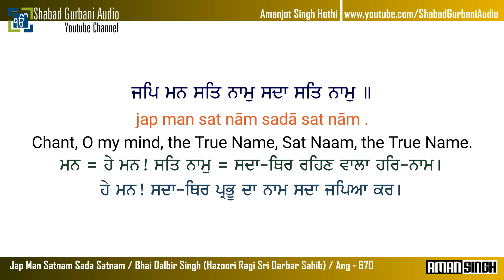Jap Man Satnam Sada Satnam / Bhai Dalbir Singh / Punjabi , English Lyrics & Meaning / Gurbani / 4k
Jap Man Satnam Sada Satnam || Bhai Dalbir Singh (Hazoori Ragi Sri Darbar Sahib) || Ang - 670 || Punjabi , English lyrics & Meaning || 4k (UHD) Video || Shabad Gurbani Kirtan || More Video's